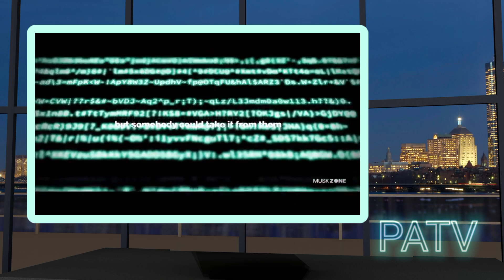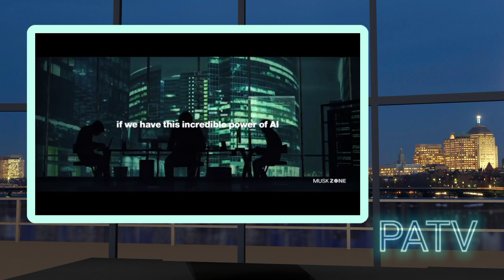Elon Musk - Artificial Intelligence & Public Risk